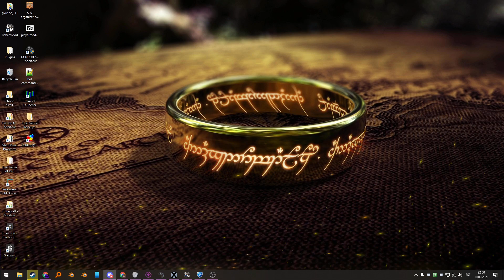[EST] raketiliiga turniire